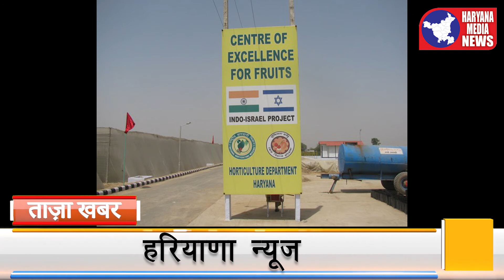08 June 2020 Latest Haryana News and Headlines Haryana